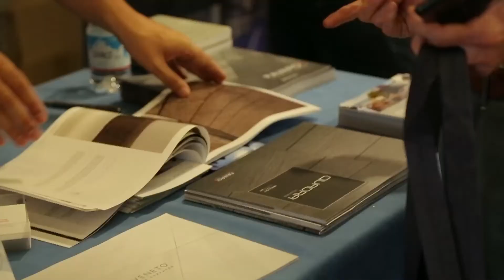Intervista a Mario Lombardi - FAVARO 1 - Verona 29 Giugno 2017